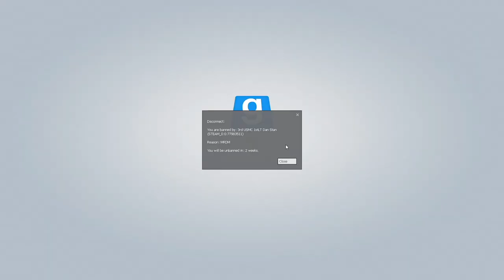Banned From Gmod Vietnam Rp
Garrys Mod Vietnam Role Play, Rdmed everyone good day

Keywords